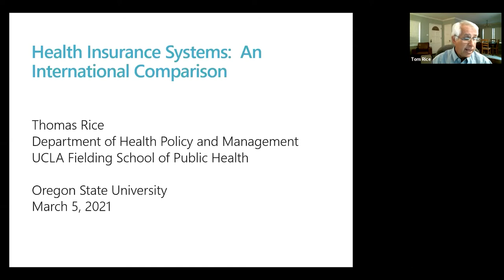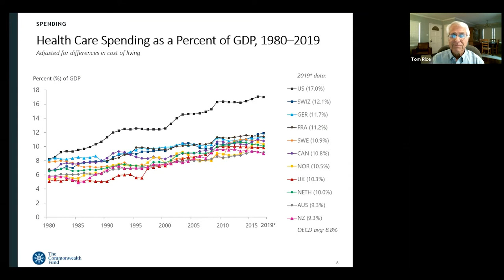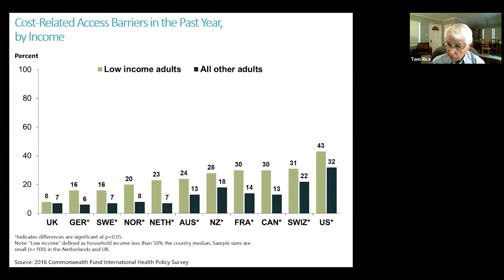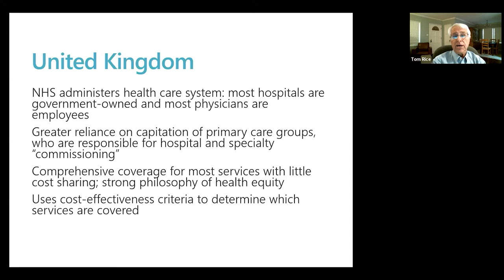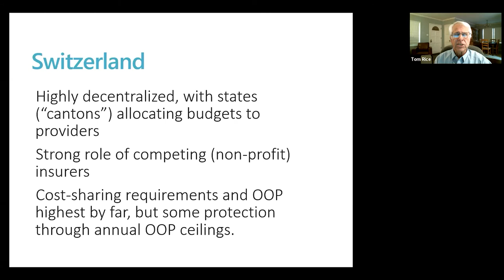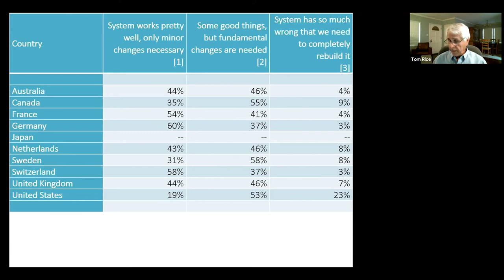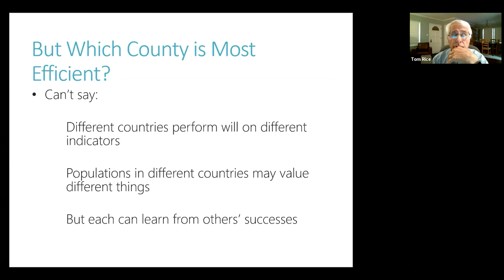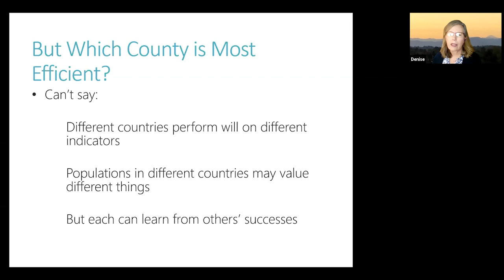Health insurance systems: An international comparison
Dr. Thomas Rice received his Ph.D. in Economics at the University of California at Berkeley. He has conducted research projects and published in a number of areas, including: physicians' economic behavior; health insurance for the elderly; the Medicare program; health care cost containment; the role of competition in health care reform; and managed care.

Dr. Rice has testified before the U.S. Congress numerous times on various health policy issues. He was elected to the Institute of Medicine, National Academy of Science, in 2006. In 1998, he received the Article-of-the-Year Award from the Association for Health Services Research. Dr. Rice served as Editor of the journal, Medical Care Research and Review from 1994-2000. The fourth edition of his book, The Economics of Health Reconsidered, was published in 2016.